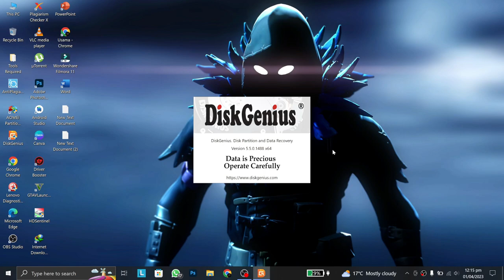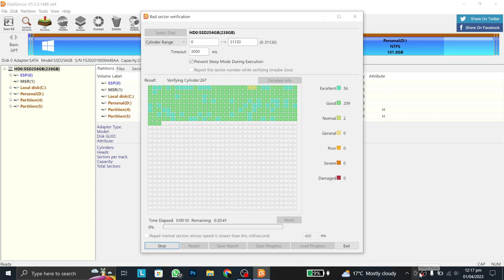How to Remove Bad Sectors From Hard Drive | Repair bad sectors on hard drive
Learn how to permanently remove and fix bad sectors in Windows 10 with CMD and Hiren Boot CD. Our step-by-step guide reveals effective techniques for repairing bad sectors and restoring your hard disk's health.

Video Tittle : How to Remove Bad Sectors From Hard Drive | Repair bad sectors on hard drive
Keywords : how to remove bad sector from hard disk permanently
how to remove bad sector from hard disk in windows 10
how to remove bad sector from hard disk using cmd
how to remove bad sector from hard disk using hiren boot cd
how to remove bad sector from hard disk permanently using cmd
how to fix bad sector in hard disk
bad sectors hard disk repair
how to fix bad sectors in hard disk windows 7
how to fix bad sectors on a hard disk
fix bad sectors on hard drive
how to fix bad sectors on hdd (100 workable)
repair bad sectors on hard drive windows 10
repair bad sectors on hard drive linux
fix bad sectors on external hard drive
repair bad sectors hard disk
how to fix bad sectors on hard drive windows 10
how to fix bad sectors on a hard disk sentinel
how to remove bad sector from hard disk permanently
how to remove bad sector from hard disk without losing data
how to remove bad sector from hard disk using hiren's boot cd
how to remove bad sectors from your hard drive
remove bad sectors from external hard disk
how to remove bad sectors from hard drive
how remove bad sectors from hard disk
repair bad sectors on hard drive
delete bad sectors on hard drive
how to remove bad sectors from hard disk